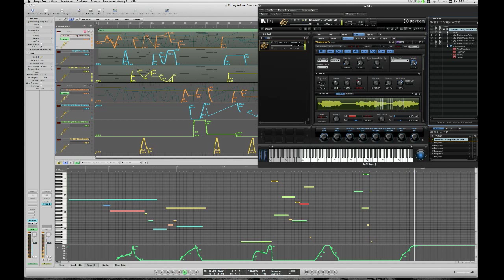Sonic Cinema HALion 5 - Talking Wahwah Trombone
HALion 5 sounds from the sound library Sonic Cinema available on pachpool.de